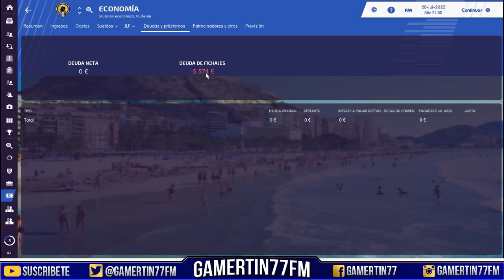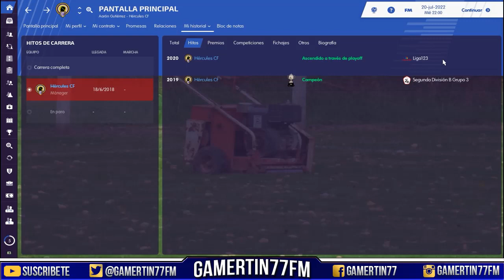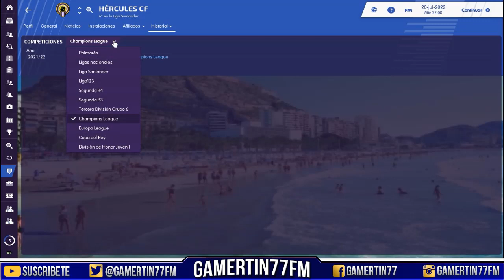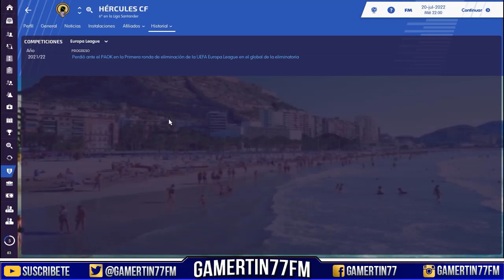TU HISTORIA #6 | HERCULES (Aaron Gutierrez) | Football Manager 2019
👁️‍🗨️ Forma parte de la Comunidad de FM en Discord